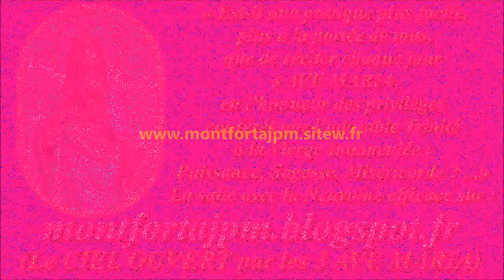F1145. À JÉSUS par MARIE 625-Musique pour aider à la récitation du Chapelet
Compositeur-interprète : Gilbert Chevalier (aveugle) / Enregistrement : 6 avril 2022

Gilbert Chevalier
l'Aveugle-Vendéen
(31/10/2014)